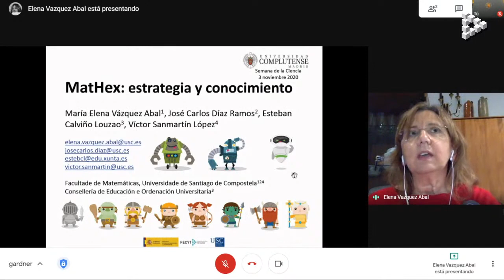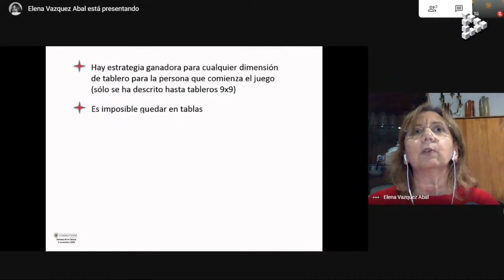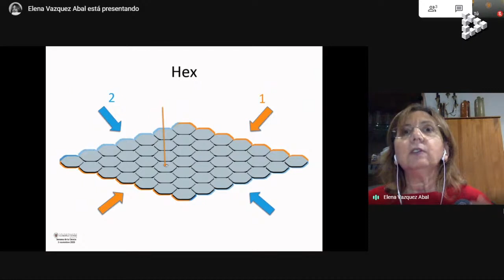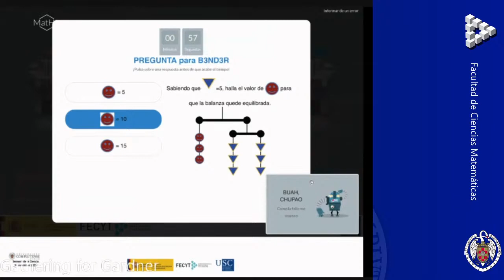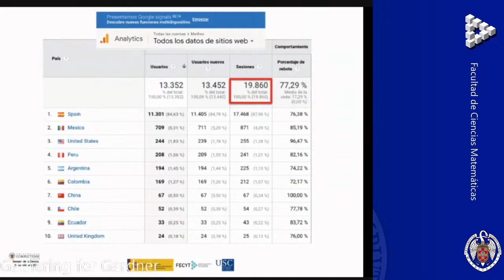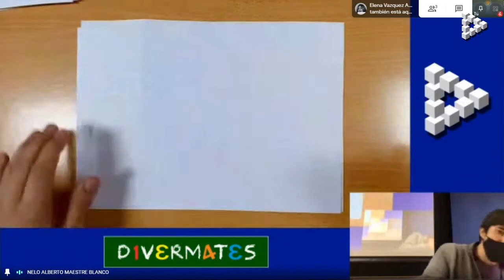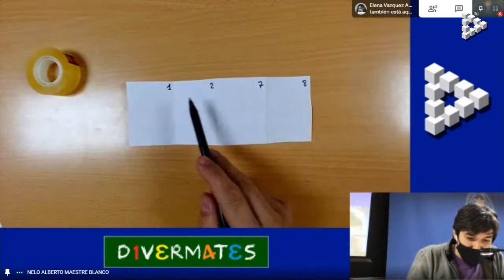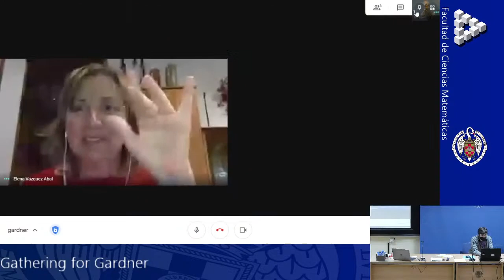Gathering for Gardner, 2020 (segunda parte)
Se retoma la sesión celebrada el 3 de noviembre de 2020 con la ponencia de la profesora Elena
Vázquez, de la Universidad de Santiago de Compostela. En ella explica los orígenes del juego
de estrategia Hex y su relación con la rama de la matemática conocida como teoría de juegos,
presentando la variante del juego MATHEX, que incorpora desafíos matemáticos de distintos
niveles de dificultad.
El acto concluye con la explicación por parte de Nelo Maestre (DIVERMATES) de la
construcción de un rompecabezas con una simple hoja de papel, que constituye en sí un reto al
ingenio.